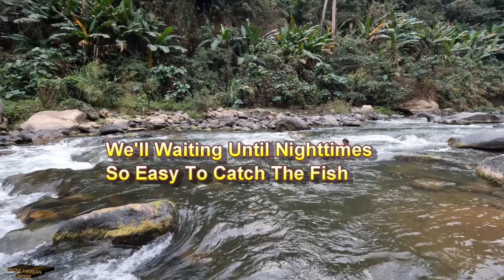Fishing In Laos/Yos Hav Dej Tua Ntses Hmo Ntuj